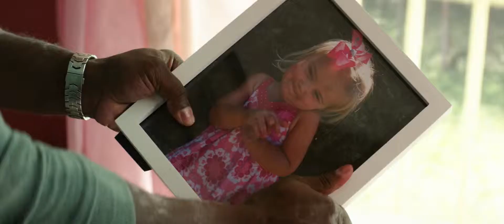Chasing Bad Guys Scene - Baywatch 2017 1080p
Mitch(Dwayne Johnson), Matt Brody(Zac Efron), and Summer Quinn(Alexandra Daddario) chase the bad guys from the hospital to get Summer's phone.